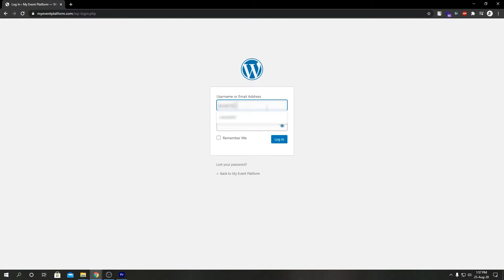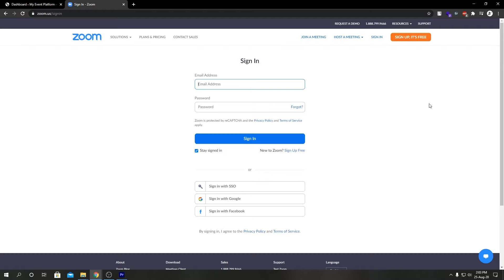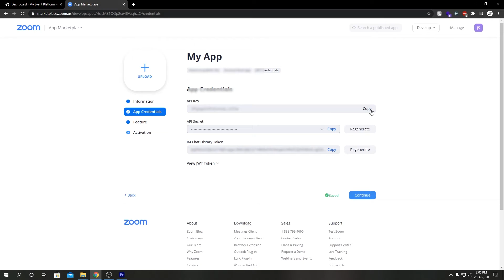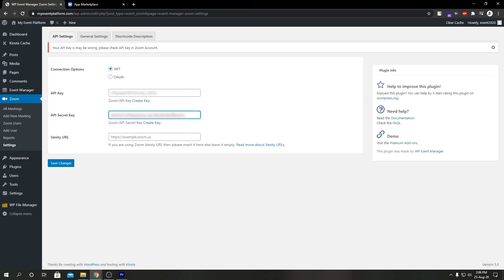How We Can Create An Obtain JWT Credentials From Zoom Developer Portal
Want to Save time before organizing Virtual Events?
Save time by connecting your Zoom account. Automatically generate and display Zoom links for your events from your WordPress dashboard.
Zoom by WP Event Manager is a full solution for WordPress users that offers robust tools for zoom events, hosting, and zoom account management straight from the WordPress dashboard.

Setting up your Zoom application by JWT(Obtain API Keys)
The initial step to Zoom integration is obtaining API Keys.
2. Visit Zoom App Marketplace – Visit Zoom App Marketplace here, and sign In with the account that you have previously created on Zoom.
3. Create your App – Once you have entered the marketplace click on the Develop button and choose the Build App option.
4. Choose your App type – On this page, you need to choose the first option JWT.
5. Click “Create” and give your App a name. Enter the name and click “Create” once again.